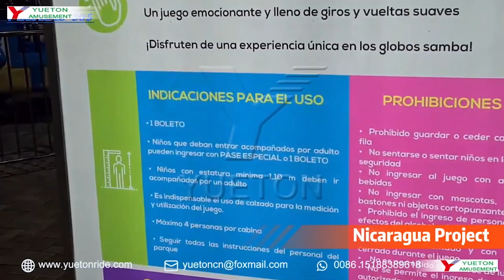Nicaragua amusement project feedback video 尼加拉瓜项目反馈视频